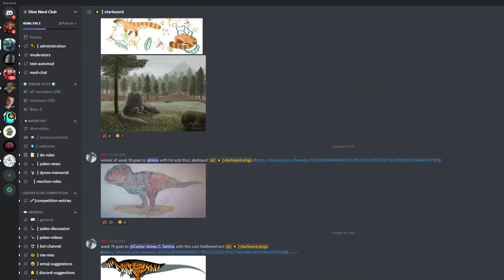Dinosaurs IN REAL LIFE: What Would it REALLY be Like?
Let’s say that, one day, the world was spontaneously repopulated with dinosaurs from the cretaceous period. Never mind how; maybe timelines collided in some black-hole experiment; maybe we managed to clone them and they escaped; maybe they never went extinct to begin with. How would this affect humans in their day-to-day lives? How would the dinosaurs do in our modern world? Let’s break it down, piece by piece.

Join the Dino Nerds Discord! Debate who would win, catch up on dinosaur news, and post your sick dinosaur art!

Join my Minecraft 1.12.2 dinosaur survival server!
Add these mods to join:
- Jurassic World Reborn 1.2.0
- Fossils and Archeology Revival 8.0.5
- LLibrary 1.7.20 (or later)
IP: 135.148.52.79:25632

ART USED:

San Mezozoico/Dinosaurs in real-life images gave me huge inspiration for this video.

Tyrannosaurus (Tyrannosaurs): Getty Images Stock Image
Deinonychus Eating (Dromeosaurs): Emily Willoughby
Yamatosaurus (Hadrosaurs): Masato Hattori
Diplodocus (Sauropods): Mark Witton
Triceratops (Ceratopsians): SCIENCE PHOTO LIBRARY, ALAMY STOCK PHOTO
Sinosauropteryx: Robert Nicholls
Young T. rexes hunting: Jorge González and Pablo Lara